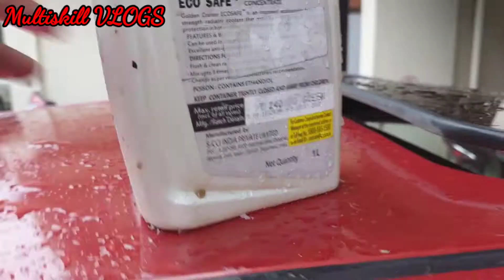Sunroof Water Leakage 💦 Sunroof Drain Hole Cleaning 🛠️ Hyundai i20 🚘 Asta Optional with Sunroof 💯